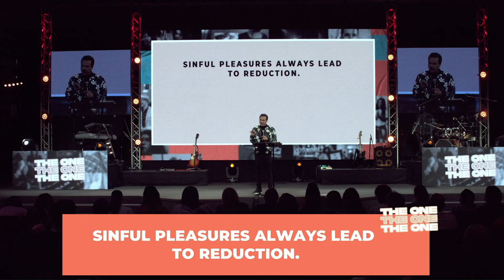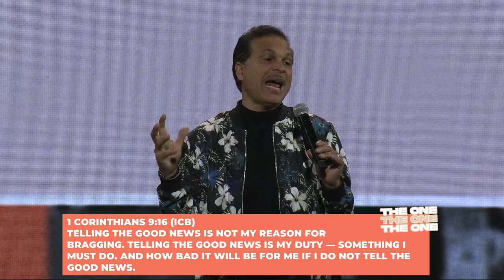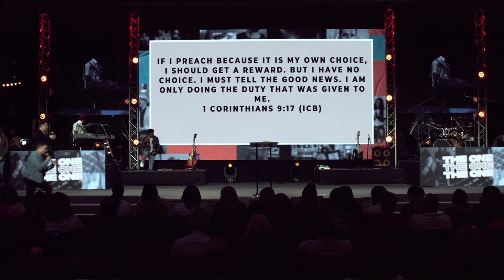I Am The One To Reach The One | Pastor Marco Garcia